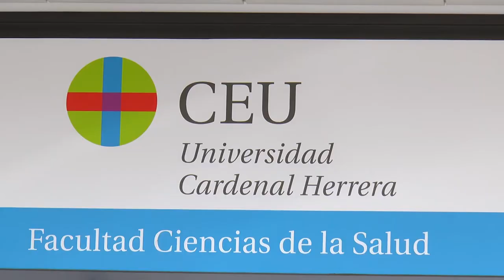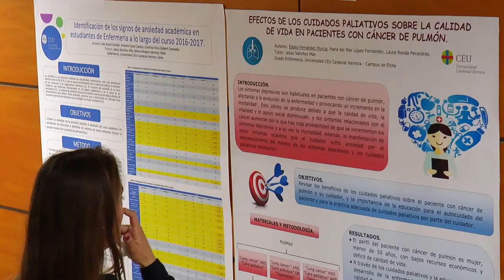XV Congreso Internacional Estudiantes Ceu | Cecova TV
Descubrir nuevas aportaciones a la Ciencia. Es el objetivo del Congreso de Internacional de Estudiantes que organiza la Universidad Cardenal Herrera Ceu desde hace 15 ediciones. Hemos hablado con algunos futuros profesionales de la Enfermería para conocer sus trabajos.